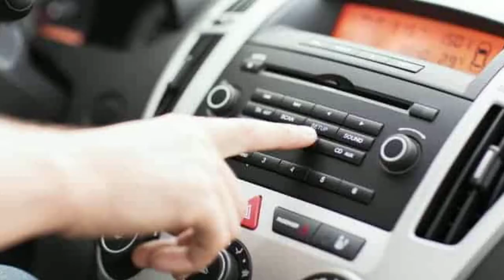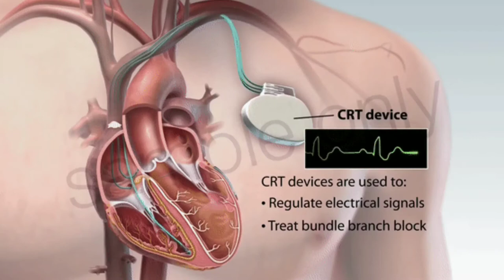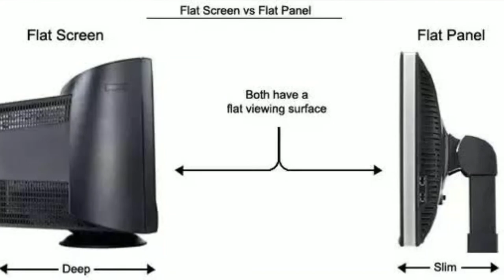101 invention that change the world || part -1 || दुनिया बदल देने वाले अविष्कार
Hi guys, this video is about 101 invention that change the world . This video include only 11 invention out of 101. So, this is part 1 of this series . It container 10 parts so watch it now.